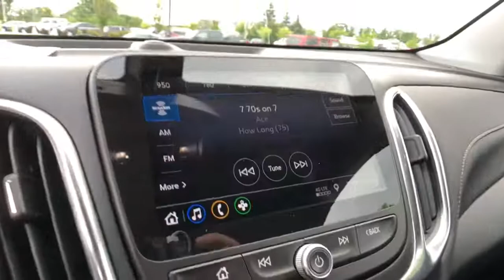2019 Chevrolet Equinox Clarkston, Waterford, Lake Orion, Grand Blanc, Highland, MI P11169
Nightfall Gray Metallic Used 2019 Chevrolet Equinox available in Clarkston, Michigan at Bowman Chevrolet. Servicing the Waterford, Lake Orion, Grand Blanc, Highland, MI area.

Bowman Chevrolet
6750 Dixie Hwy